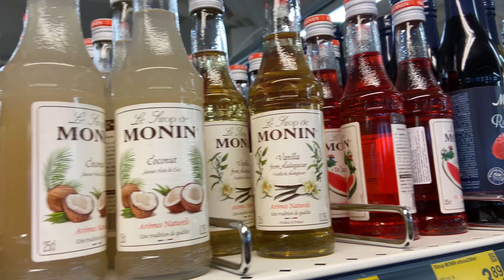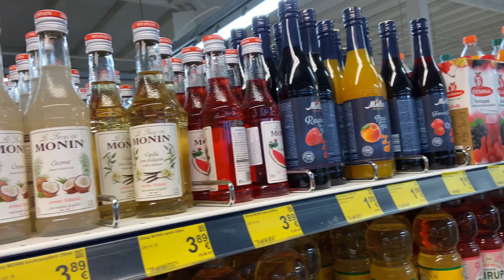PROVANDO COMIDAS que encontramos no MERCADO DA ESTÔNIA que NÃO TEM NO MERCADO DO BRASIL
Olá, meninas!
No vídeo de hoje provamos comida que encontramos no mercado da Estônia que não tem no mercado do Brasil. O vídeo ficou bem divertido e gostoso de assistir! Nos divertimos muito!!!

🧡 Me siga no INXTA: @larissaavelloso

SOBRE MIM:
Me chamo Larissa Velloso, tenho 34 anos e nasci em Petrópolis, no Rio de Janeiro. Sou casada e tenho dois filhos maravilhosos, o Victor e a Joy. Atualmente estamos morando em Tallinn, na Estonia, chegamos aqui em Dezembro de 2021. Tenho uma playlist explicando por que vim morar na Estonia e como foi esse processo de me mudar para fora do Brasil.